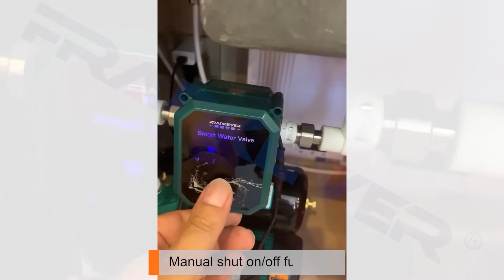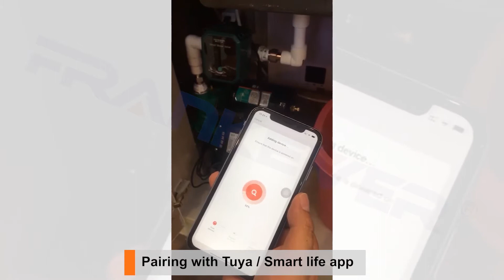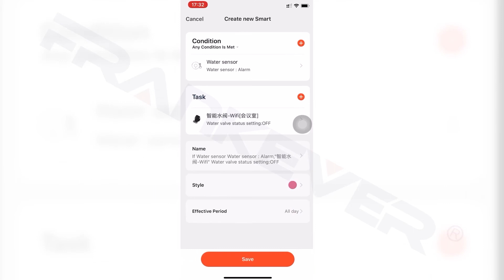FRANKEVER Zigbee Water Valve Controller Smart Water Valve Controller Zigbee Valve Controller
As smart home supplier, our new products smart water shutoff valve are fully connected with
other devices and hubs, providing you all the tools you need to nip that leak in the bud.

·1x - FRANKEVER Water Valve Controller
 1x - Universal Power Supply cable
 1x - User Guide ·
 1xWater sensor (more pieces can be matched if requirement)
1 x zigbee hub  (One gateway could work with multiple zigbee water valves.)

Products feature:

1.  Easy to install – no need for professional plumbing
2. Multi-control - Allow automatic, remote on App or manual shut on/off function Save your Home from Flooding quickly
3. Multi-application - Works with water sensors to detect leaks , pipe breaks, frost temperature, and unusual water flow
4. Customise valve size - Comes in request sizes for various pipe types (1/2″, 3/4″, 1″, & 1 1/4″)
5. Widely use - Infinitely Expandable – can add as many leak detectors as required to protect any building
6. Adjustable flow rate - Flow rate can be set from 0-100% on app to  limit water waste
7. Works with Google Home and Amazon Alexa